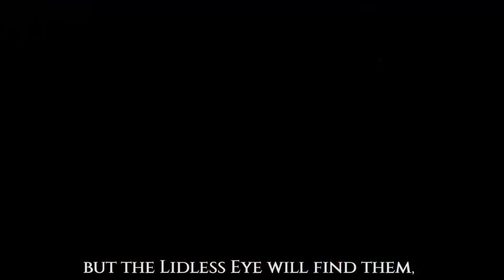Lotr: Rise to War - Ekip ile beraber Geçmişin Gölgesi 200 Belek açtık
Yorumlar kapalı . Discord sunucumuza gelebilirsiniz.